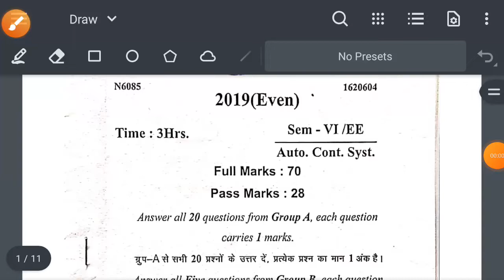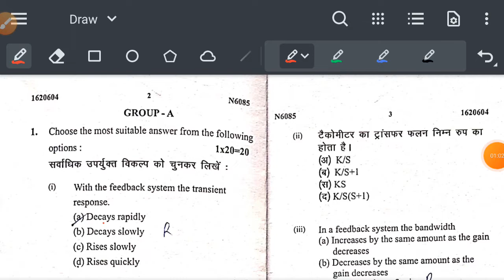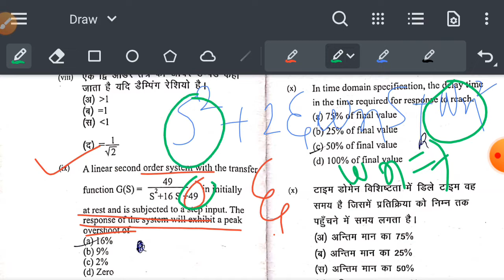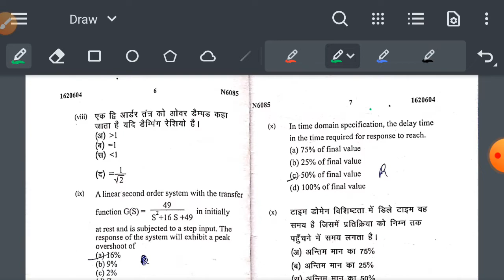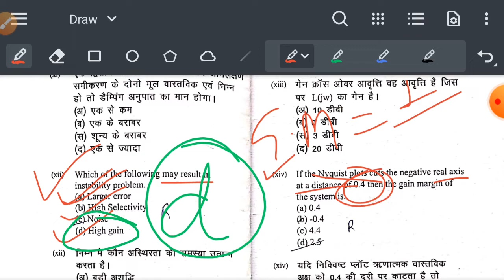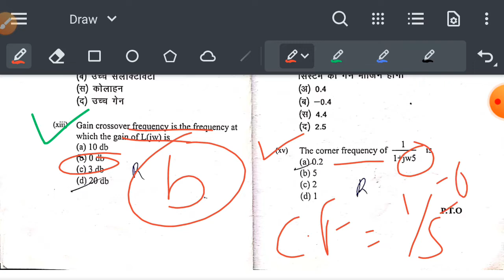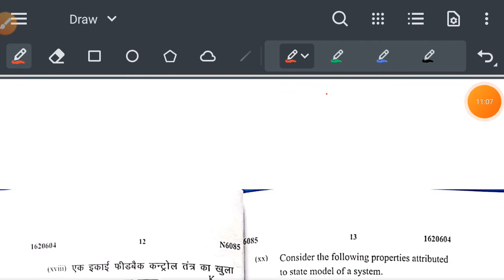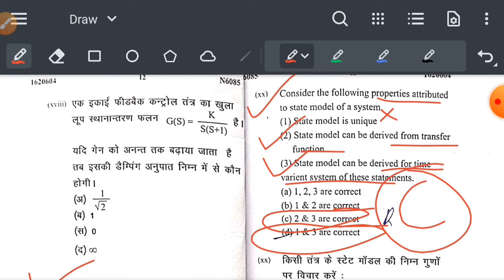Automatic Control system 2019Even||PYQ sbte Bihar 2019||ACS Paper Solution||Engineer's Classes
This Video Discusses About Automatic Control system 2019 ( EVEN ) Paper Solution .

For pdf and notes

6th sem Electrical Students mcq
6th sem student
6th sem sbte previous year question
ACS 2019( even ) cpntrolsystem electricalengineering diploma electricalengineer Control system mcqs important questions with answers power electronics and drives mcq with answers pdf power electronics questions and answers Automatic Control system mcq pdf SBTE

About This video : This video is totally dedicated to 6 sem electrical branch student In this video i discussed all PYQ Of Automatic Control system and 2019 , 2020 , & 2021 .
Automatic Control system 2019
SBTE blhar
Sbte Bihar previous year question
control system mcqs
control system mcqs 2021

Previous year question of PE&D 2019 mcqs
 Previous year question of PE&D 2020 MCqs
Previous Year question Of PE&D 2021
Mcqs 2019 PED Mcqs
Sbte bihar 2020
PED Mcqs SBTE blhar 2021 ACS Mcqs SBTE
Bihar Automatic control system mcqs 2019 Automatic control system mcqs 2020 Automatic control system mcqs 2021
6th sem Electrical engineering student